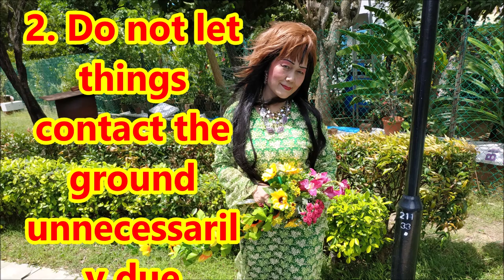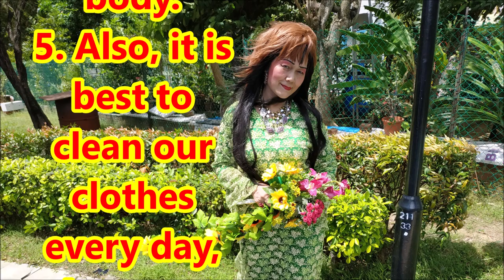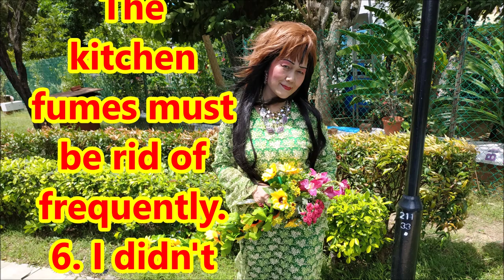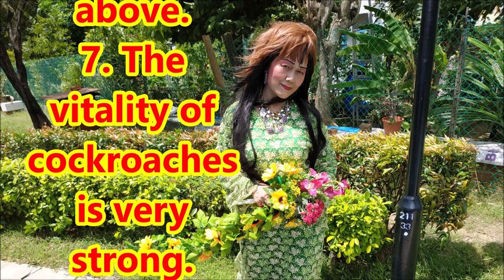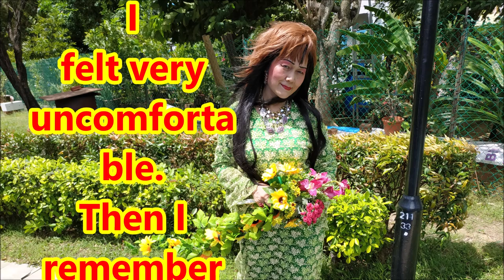（林平方）（ENG+CHI）防止臭虫蟑螂的好方法，教你如何预防找出蟑螂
我的好朋友你们好吗？最近，我研究了发觉蟑螂和除蟑螂的方法。如果我们想彻底消除蟑螂，
1) 我们要放很多种消灭蟑螂的方法，包括吃的药，蟑螂不喜欢的味道，还有捕捉。
2) 我以前听朋友说过，蛮重要，不可以将东西接触地上，因为潮湿，要将杂物用架子放高。
3) 不可以懒惰，我们每三至四个月要翻弄一下。如果没有时间最好用风枪吹它，又可以防尘。
4) 如果可以的，不要用樟脑丸，因为专家研究出来，会伤害身体。
5) 还有我们每天的衣服最好即时清洁，因为衣服的臭味很吸引蟑螂。厨房要保持干爽·，不可以潮湿。厨房的油烟要经常清除。
6) 本来我家里两三年前没有发觉有蟑螂，最近令我很烦恼，为什么呢？我不断找原因，我已经找到了，因为我懒惰，忽略了上面的方法。我的朋友说过，真是很有经验啊。
7) 蟑螂的生命力很强。专家说蟑螂对药能适应，我觉得是错的。
8) 当我想起来发明除蟑螂的方法失败了，心里面很不舒服。后来我再想，不是失败了，是我的懒惰。所以告诉你们，不要放弃，不断找原因。当我发觉之后，我的发明没有失败。
9) 如果你想家里没有蟑螂，用我写出来的方法，应该减少90%或没有蟑螂。如果还有蟑螂，拿一个椰子扫在它的后面快速打死它，很成功，哈哈哈。祝你们家里没有蟑螂。

My good friends, how are you? Recently, I researched the methods of eliminating cockroaches. If we want to eliminate cockroaches completely,
1. We have to put in many ways to eliminate cockroaches, including cockroach medicine, smell that cockroaches don't like and catching them.
2. Do not let things contact the ground unnecessarily due to floor moisture, instead place them high on the shelf.
3. Don't be lazy. blow furniture with a wind gun to rid dust every three to four months for dustproofing.
4. If possible, don't use camphor pills, because experts researched it, it may harm the body.
5. Also, it is best to clean our clothes every day, because the smell of clothes can attract cockroaches and the kitchen should be kept dry and not damp. The kitchen fumes must be rid of frequently.
6. I didn't notice cockroaches in my house until two or three years ago. Recently, I am very troubled. Why? I keep looking for the reason, I have found it, because I am lazy and ignored the methods above.
7. The vitality of cockroaches is very strong. Experts say they may adapt to cockroach medicine which I think is not the case.
8. When I think back why are there still cockroaches, I felt very uncomfortable. Then I remember that I failed to implement the measures.
9. If you want to be free of cockroaches at home, using the methods I wrote, you should reduce them by 90% to 100%. If still have cockroaches, take a coconut broom and swat it quickly from behind to kill it. Hahaha. I wish you the best.